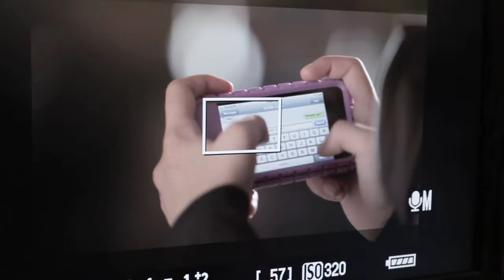Ruby Skye PI: Young Actors Studio - Meet The Cast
RUBY SKYE PI: Young Actors Studio

Meet the young cast of RUBY SKYE PI, an award-winning tween web show that follows the hilarious adventures of tween detective "Ruby Skye".

For young actors, Madison Cheeatow (Ruby Skye), Marlee Maslove (Hailey Skye) and Kevin Gutierrez (Griffin) shooting RUBY SKYE PI has been a big adventure and a lot of fun.

Watch all the videos in our "Young Actors Studio" playlist to find out what goes on behind the scenes of the tween web show, RUBY SKYE PI.

Discover what life is really like on set. Hang with RUBY SKYE PI star Madison Cheewatow. And, learn how we did the crazy Coke-Mentos explosion that you can see in Episode 10: Seven Minutes in Heaven. Includes interview with the actors and creators, and advice for young stars in the making.

Do you love detective stories, the paranormal, a good read, and cute mysterious guys? Then watch for Season 2: The Haunted Library premiering on YouTube, October 2012.